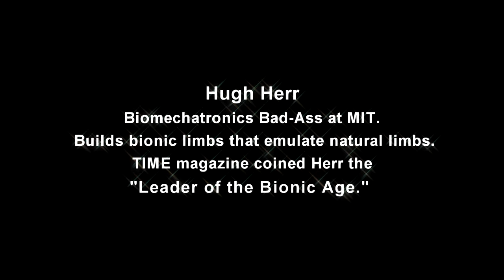Hugh Herr - Thug Life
Hugh Herr, who heads the Biomechatronics research group at the MIT Media Lab, is creating bionic limbs that emulate the function of natural limbs. In 2011, TIME magazine coined Herr the “Leader of the Bionic Age” because of his revolutionary work in the emerging field of biomechatronics–technology that marries human physiology with electromechanics. A double amputee himself, he is responsible for breakthrough advances in bionic limbs that provide greater mobility and new hope to those with physical disabilities. Herr’s research group has developed gait-adaptive knee prostheses for transfemoral amputees and variable impedance ankle-foot exoskeletons for patients suffering from drop foot, a gait pathology caused by stroke, cerebral palsy, and multiple sclerosis. He has also designed his own bionic legs, the world’s first bionic foot and calf system called the BiOM.

Herr is the author and co-author of over 80 peer-reviewed manuscripts and patents, chronicling the science and technology behind his many innovations. The computer-controlled knee was named one of TIME magazine's Top Ten Inventions in 2004; the robotic ankle-foot prosthesis, which mimics the action of a biological ankle and, for the first time, provides transtibial amputees with a natural gait, was named to the same list in 2007. Also in 2007, Herr was presented with the 13th annual Heinz Award for Technology, the Economy and Employment. Herr's story has been told in the biography Second Ascent, The Story of Hugh Herr; a 2002 National Geographic film, Ascent: The Story of Hugh Herr; and 2012 features in CNN, The Economist, Discover, and Nature.